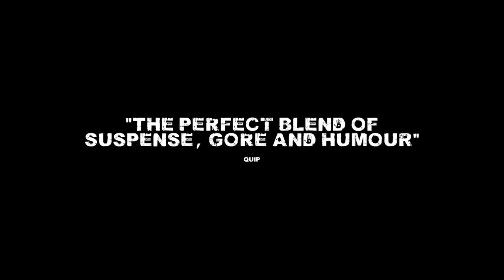Let Us Prey | Official TRailer